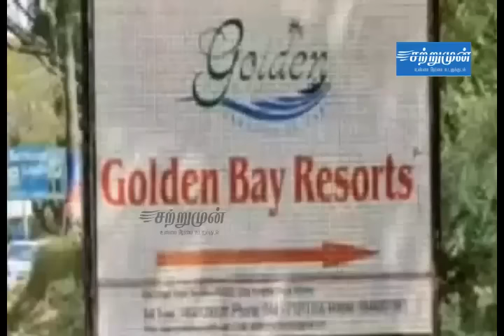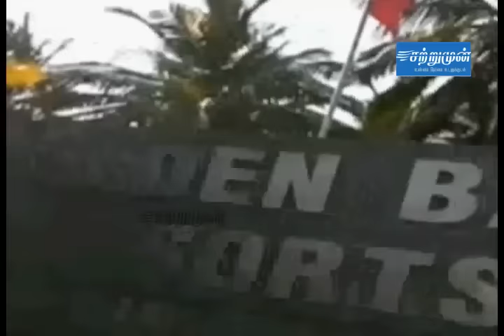The golden bay resort ecr raod where admk mla is held